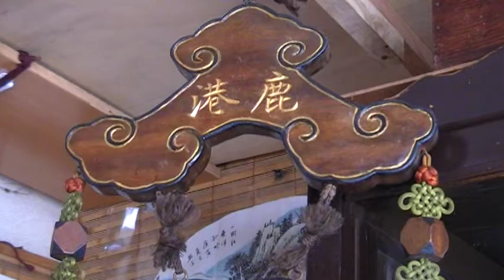古典扇 陳朝宗 yu104 古玩古董 玉而富 Arts104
古典扇 陳朝宗

(藝術品)